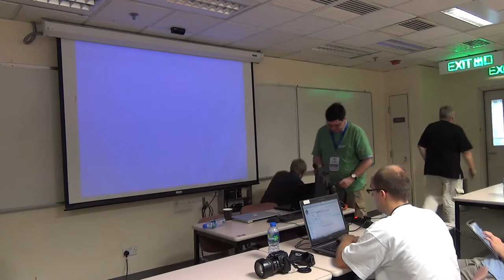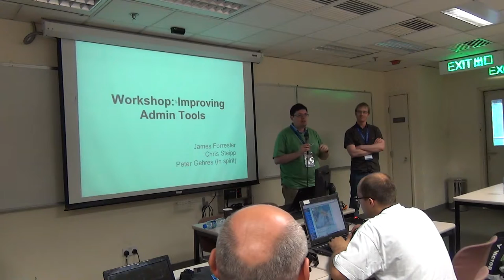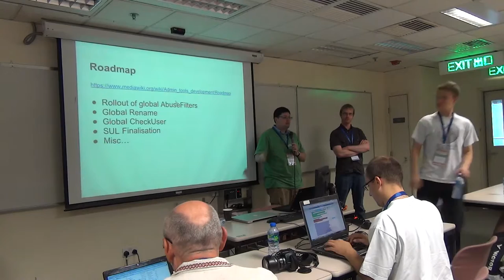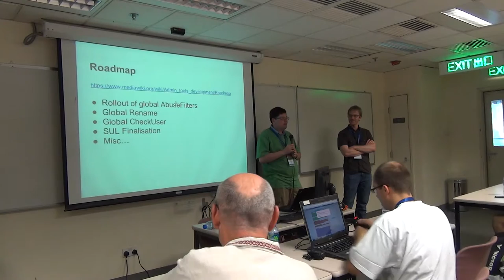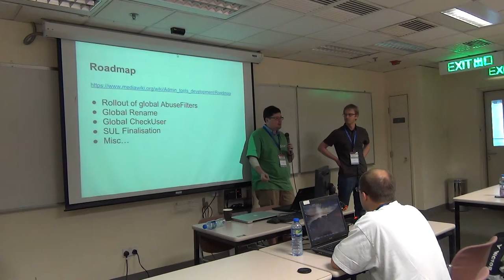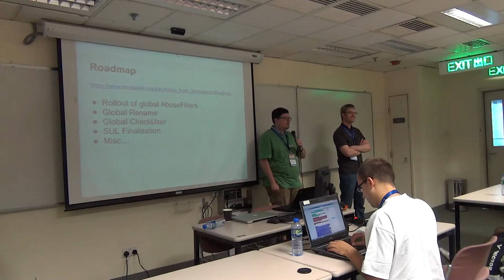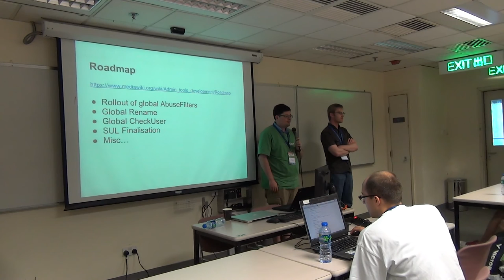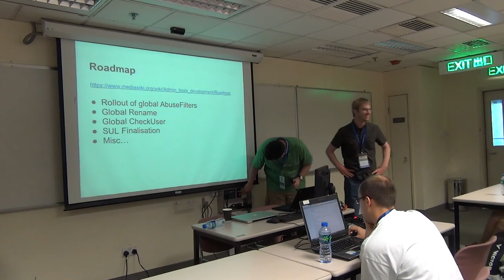Improving "admin tools" - James Forrester, Peter Gehres